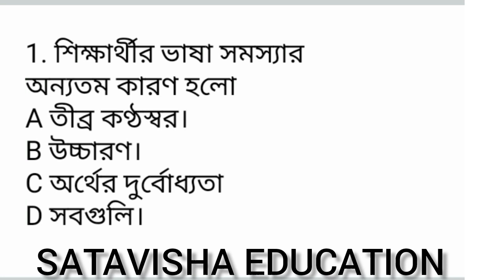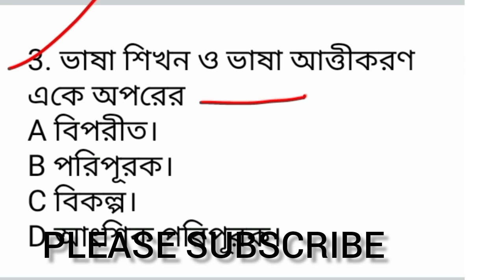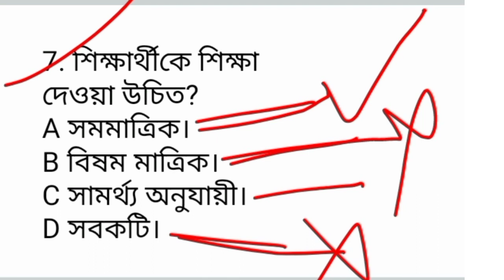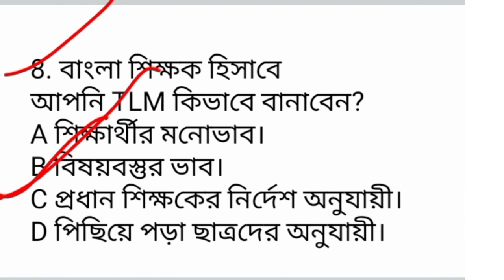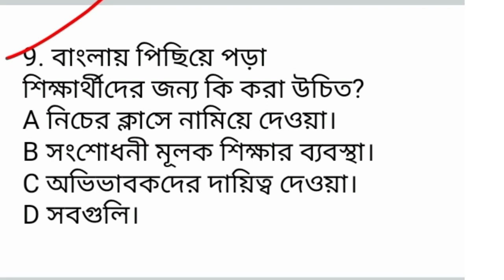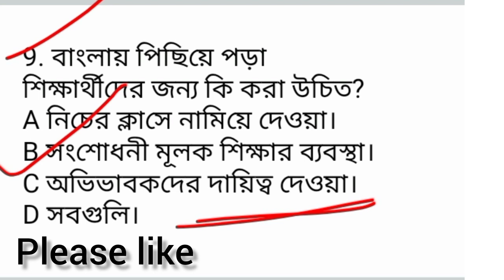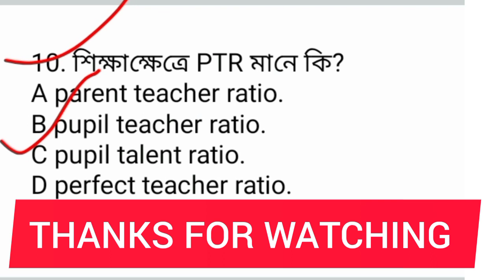বাংলা বিষয়ের পেডাগোগি প্রাক্টিস সেট -4// Bengali pedagogy practice set -4 primary TET exam